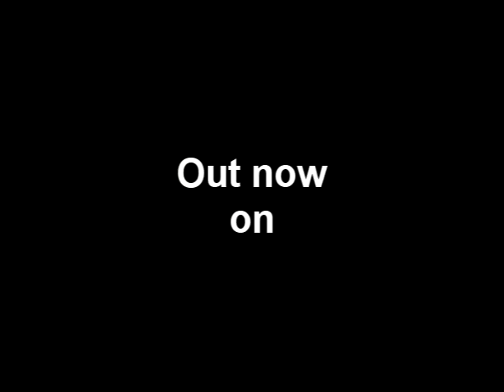Beyond The Dust - Live Trailer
Video made by Jay B.

Images from the live show in Paris during the "League of eXtraordinary Djentlemens" with Monuments and Periphery